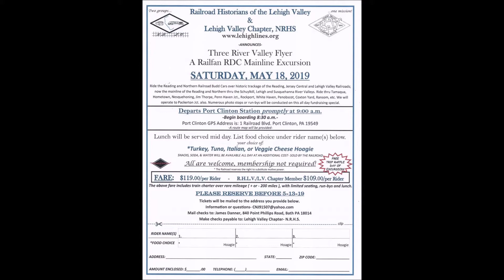Join Us For The Three River Valley Flyer RDC Railfan Trip May 18 2019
VIDEO LINK OF Please Come Join Us For The Three River Valley Flyer RDC Railfan Trip May 18 2019 From The Lehigh Valley Chapter, NRHS
AND GOT CLICK ON EVENTS !
-ANNOUNCES The Three River Valley Flyer
A Railfan RDC Mainline Excursion

Ride the Reading and Northern Railroad Budd Cars over historic trackage of the Reading, Jersey Central and Lehigh Valley Railroads;
now the mainline of the Reading and Northern thru the Schuylkill, Lehigh and Susquehanna River Valleys. Ride thru Tamaqua, PA
Hometown, PA Nesquehoning, PA Jim Thorpe, PA Penn Haven Jct., PA Rockport, PA  White Haven, PA Penobscot, PA Coxton PA Yard, Ransom, PA etc. We will
operate to Packerton Jct PA. also. Numerous photo stops or run-bys will be conducted on this all day fundraising special.
The above fare includes train charter over rare mileage ( + or - 200 miles ), with limited seating, run-bys and lunch.
SNACKS, SODA, & WATER WILL BE AVAILABLE ALL DAY AT AN ADDITIONAL COST- SOLD BY THE RAILROAD
Departs Port Clinton Station promptly at 9:00 a.m.
-Begin boarding 8:30 a.m.-
Port Clinton GPS Address is: 1 Railroad Blvd. Port Clinton, PA 19549
-A route map will be provided your choice of:
*Turkey, Tuna, Italian, or Veggie Cheese Hoagie
* The Railroad reserves the right to substitute motive power.
All are welcome, membership not required! FARE: $119.00/per Rider - R.H.L.V./L.V. Chapter Member $109.00/per Ride
FREE
TRIP RAFFLE
DAY OF
EXCURSION!
clip
Two groups… …one mission!
PLEASE RESERVE BEFORE 5-13-19 AN UPDATED FROM
Jim Rowland
Admin · April 8 at 7:25 PM
Due to the overwhelming popularity of our Three River Valley Flyer, we have been able to successfully obtain a third RDC car from the Reading & Northern Railroad in order to accommodate demand. We are accepting reservations for the third car at this point, and seats are filling fast. This trip, complete with photo runbys, will traverse a diverse mixture of former Reading, Jersey Central, and Lehigh Valley trackage. or from the form below. As Me And My Dad Karl Schu Mailed 2 Train Tickets For My Birthday As My Birthday Will Be On May 12 2019 And We Both Got The Italian Hoagies For A Ride Of A Life Time With Railroad Historians of the With Railroad Historians of the Lehigh Valley
&  Lehigh Valley Chapter, NRHS  CREDITS Video By: Kyle Schu Photos Shared From Websites !